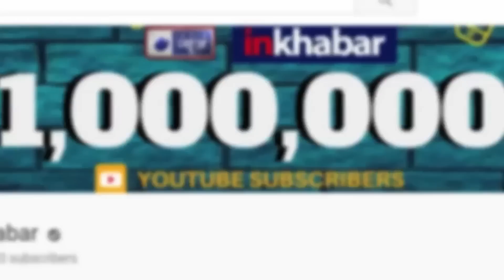क्या बॉलीवुड में काम करना अल्लाह के खिलाफ हैं Zaira Wasim's Decision to Quit Bollywood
Zaira Wasim stirred a debate right after she announced her exit from Bollywood, stating that the line of work interfered with her faith and religion. Some favoured her decision and some didn't support it.